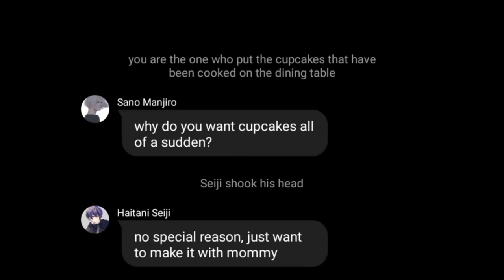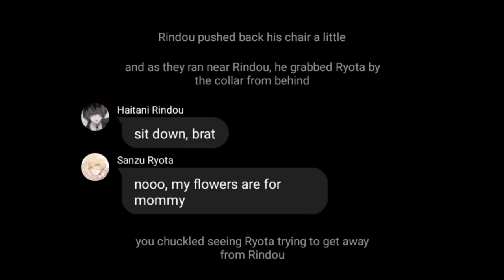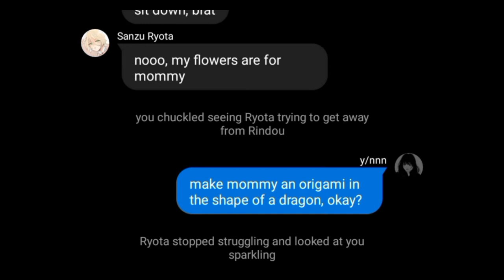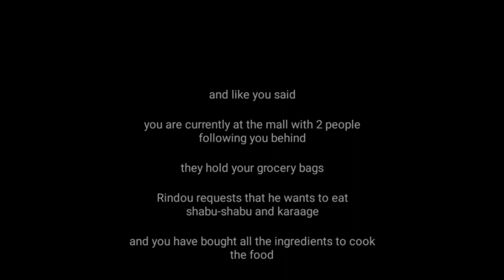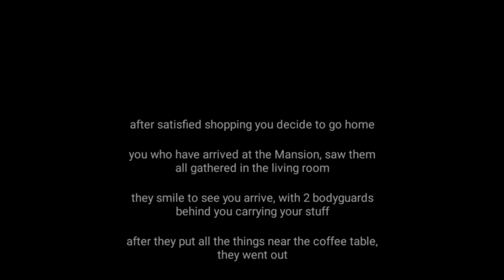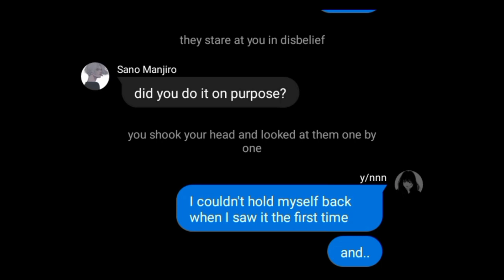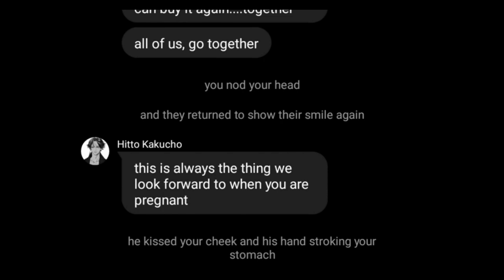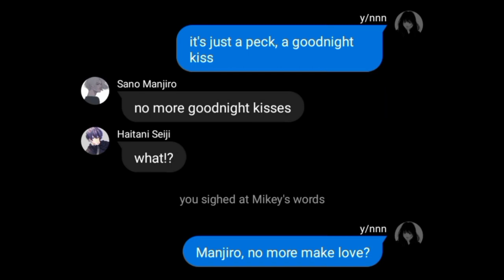[Tokyo Revengers] x y/n | Bonten Series | The Wife of Bonten part 34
happy weekend love